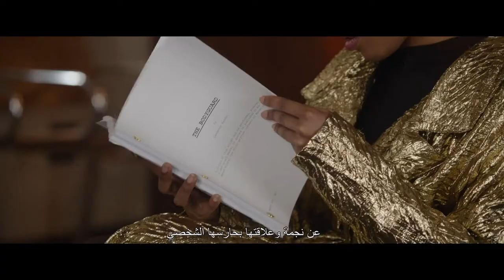I Wanna Dance With Somebody | Legend | December 22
A joyous, emotional, heartbreaking celebration of the life and music of Whitney Houston, one of the greatest female R&B pop vocalists of all time, tracking her journey from obscurity to musical superstardom.